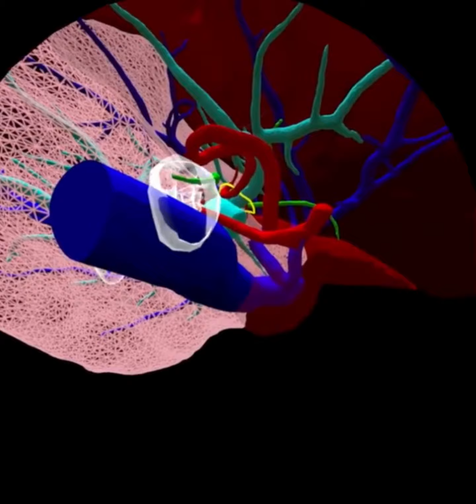HoloeyesEdu_Hepatectomy Sample